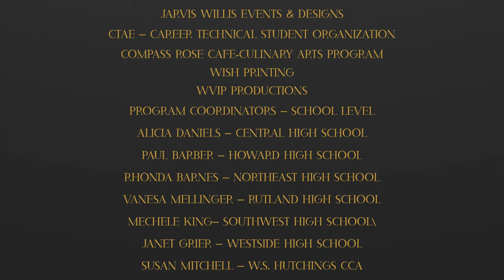Bibb CTAE Students of the Year 2022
The Bibb County School District recognized its seven Career, Technical and Agricultural Education (CTAE) Students of the Year on Tuesday, April 12. During this 11th Annual Scholarship Banquet, Howard High senior Leo Zhang was named the 2022 Bibb CTAE Student of the Year.

Macon, Ga.
Macon-Bibb, Ga.
Bibb County, Ga.